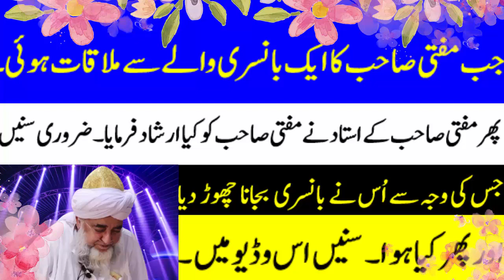When Mufti zarwali khan meets flutist | Music In Islam | Amazing Story